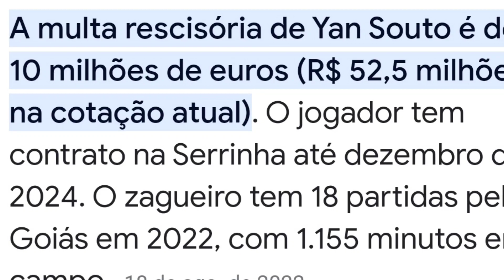Vitória contratou um jogador, que tem uma multa rescisória de 10 milhões de Euro